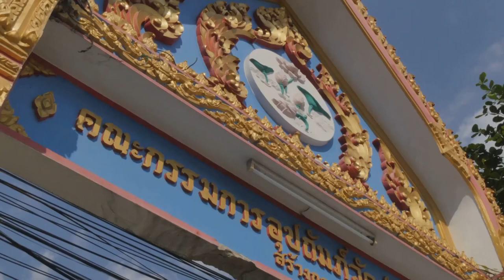Phuket Thailand Travel 2024 Guide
🎥 Join us on a journey through Phuket Thailand Travel 2024! TOP 10 🏝️

Embark on an exploration of the top 10 unforgettable experiences Phuket has to offer! From the stunning beaches of Patong to hidden gems like the Phang Nga National Park, we've uncovered it all for you. 🌟 Whether you're a local or a first-time visitor, don't miss out! 🇹🇭✨

OUTLINE:

00:00:00 A Glimpse into Paradise
00:00:18 The Majestic Big Buddha
00:01:15 The Vibrant Patong Beach
00:02:11 The Flavorful Phuket Cuisine
00:03:06 The Historic Old Phuket Town
00:04:07 The Thrilling Similan Islands
00:05:04 The Tranquil Wat Chalong
00:06:02 The Spectacular Phi Phi Islands
00:07:00 The Phuket Experience